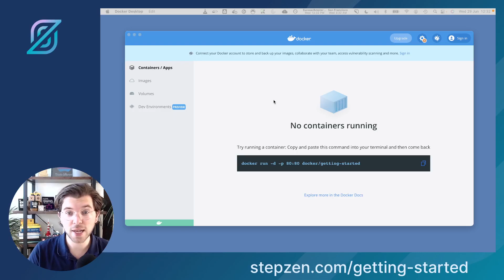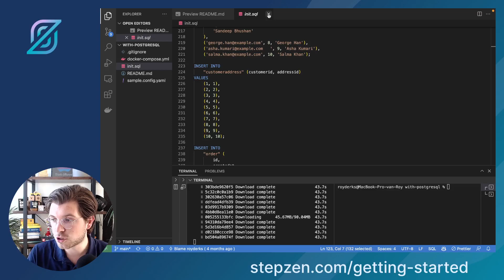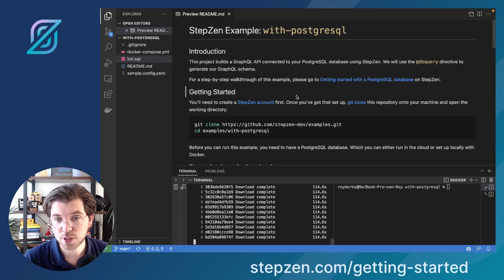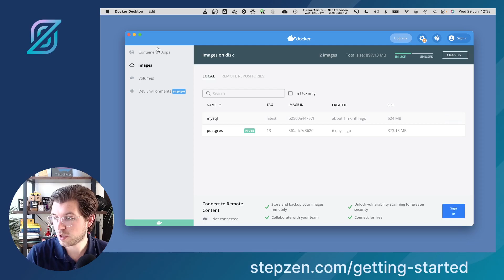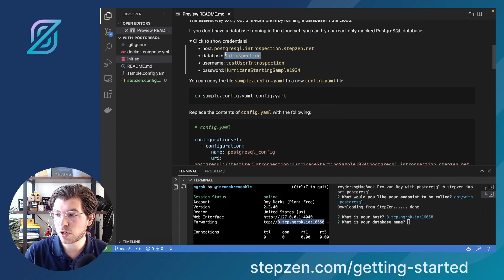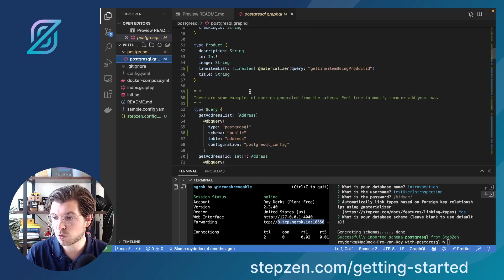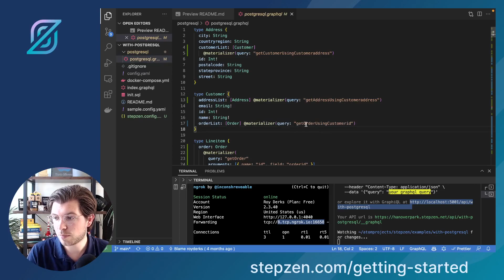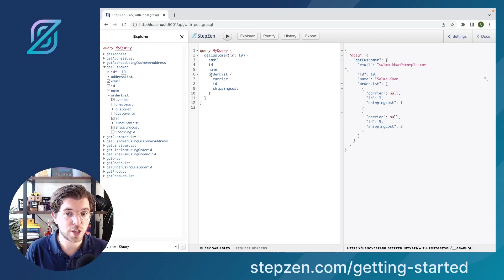How to set up a GraphQL API with PostgreSQL, Docker and StepZen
💰 We're running a hackathon! and win prizes up to $14,000! Submit your project before July 16th 2022.

In this video, @gethackteam will teach you how to set up Docker with a PostgreSQL database, that will be pre-populated with data during build. With StepZen you can generate a GraphQL schema for this PostgreSQL database and deploy it to the cloud using the CLI. or check out the code example of Github

Want to get started with StepZen? You can send up to 300,000 requests to your data sources using GraphQL for free! to start building today.